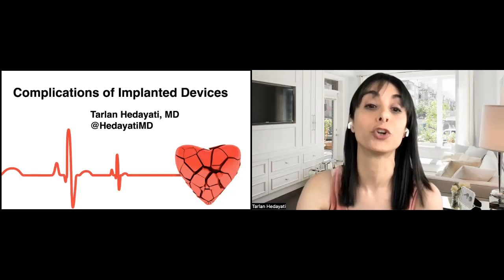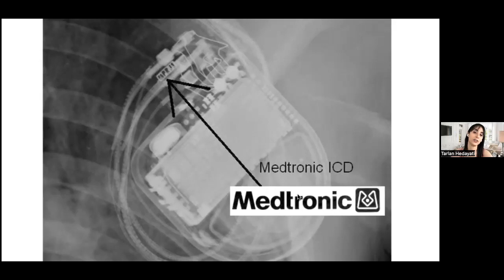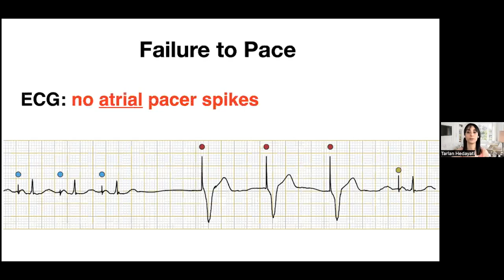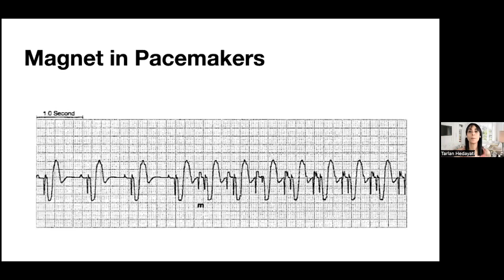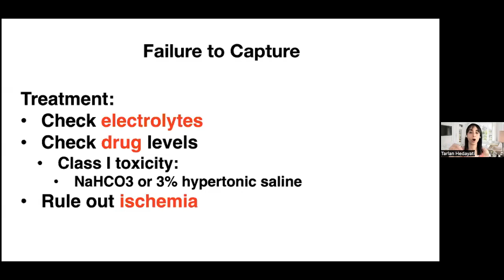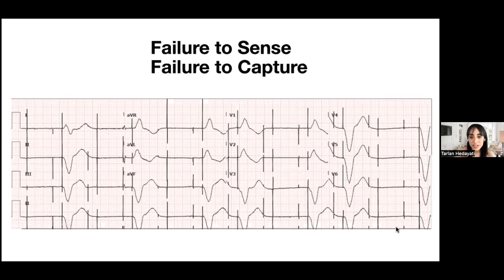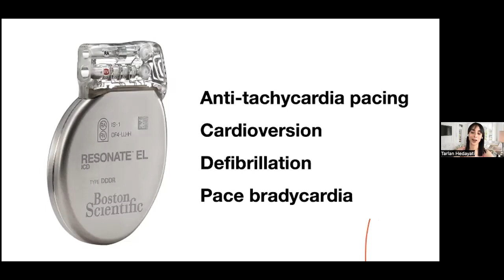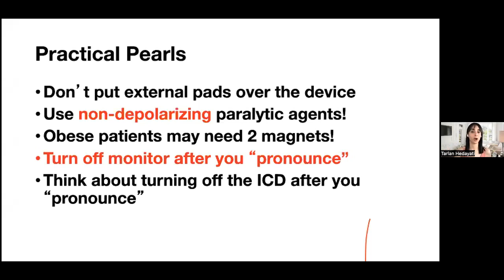Racing & Pacing: Troubleshooting Pacemakers and ICDs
Dr. Tarlan Hedayati
Associate Professor and Chair of Education
Department of Emergency, Cook County Hospital, Chicago.

Dr. Hedavati is also the Associate DIO at Cook County Hospital. She organizes the curriculum and educational activities for the 68 residents and 30 faculty in the department. She was named the 2019-20 Outstanding Speaker of the Year by the American College of Emergency Physicians (ACEP). She is involved in MedEd research and has written numerous manuscripts, in addition to serving as associate editor for a number of textbooks. Outside of work, she likes to run on days her knees allow her to and is is an avid fan of crossword puzzles, reading, travel, and doing geometry homework with her 14 year old daughter, Hayla.